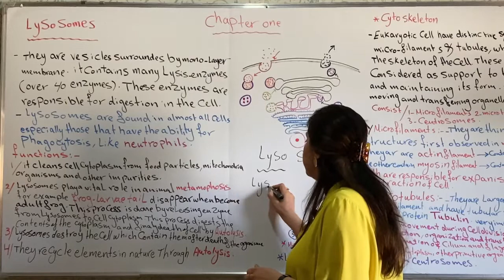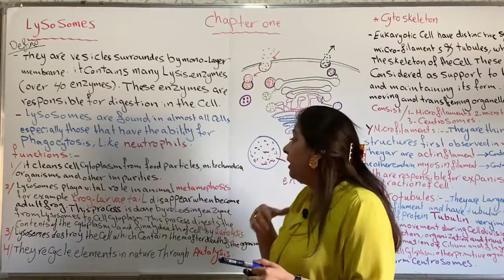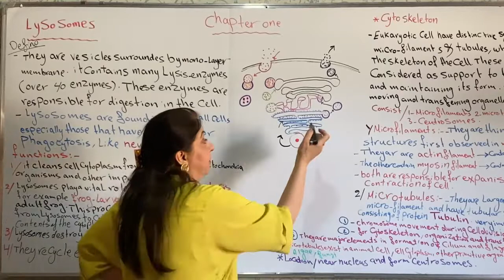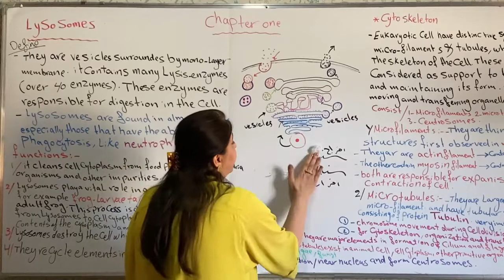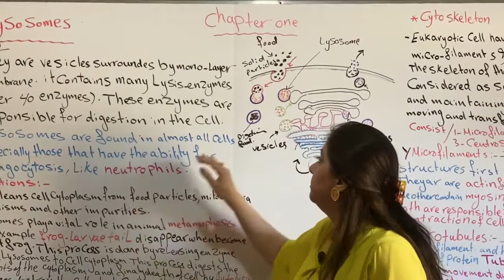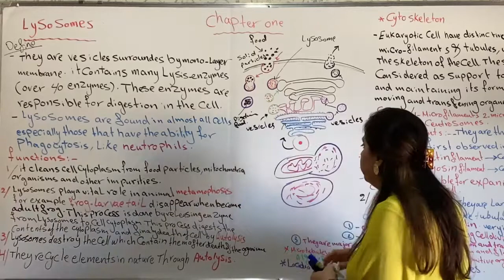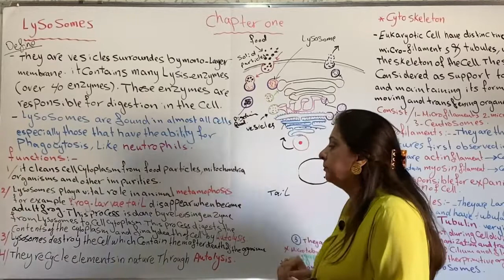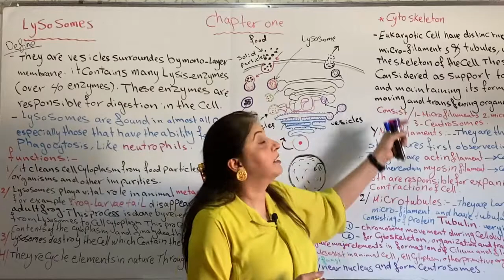Nadia Alnuaimy/Biology 6th Grade/Chapter 1 Part 7 (Lysosomes)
شرح مفصل للفصل الاول لمادة احياء الصف السادس الاعدادي في مدارس المتميزين/ثانوية كلية بغداد